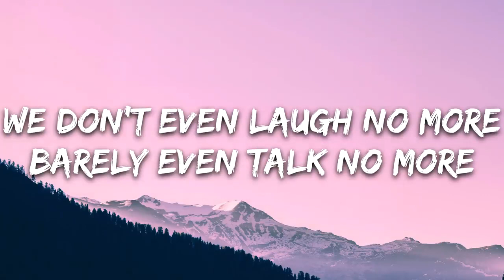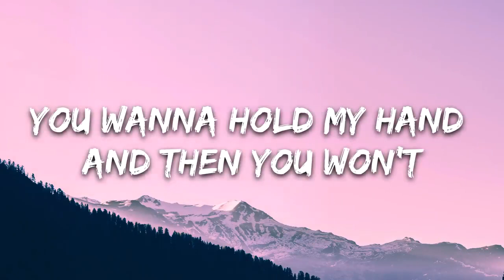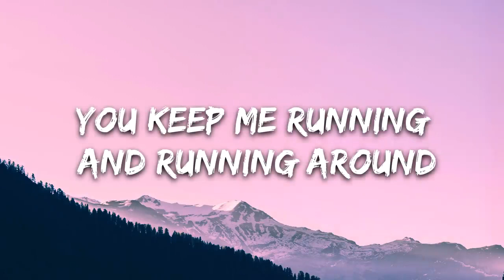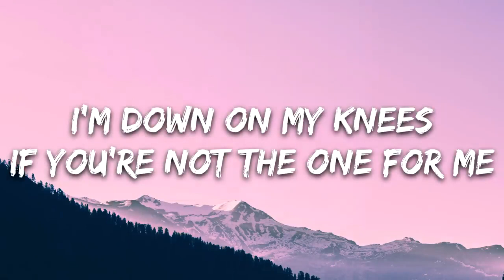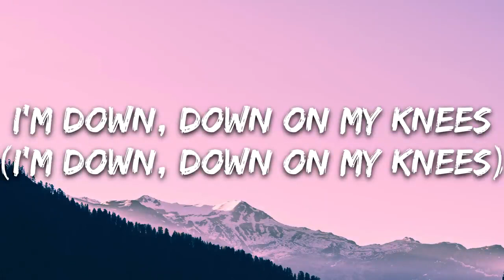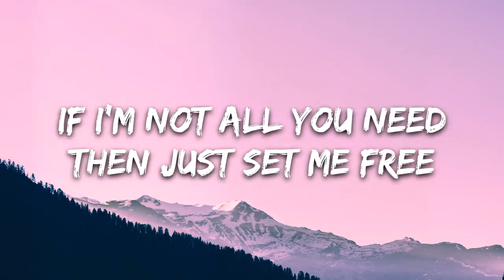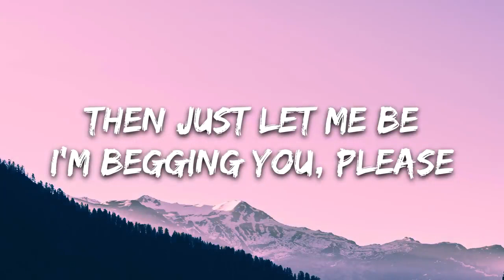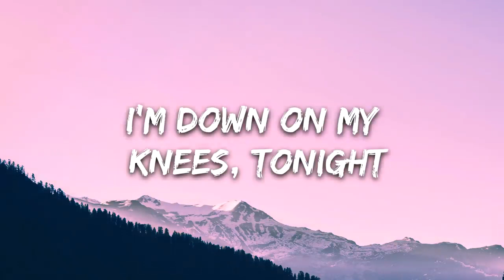Bebe Rexha - Knees (Lyrics)